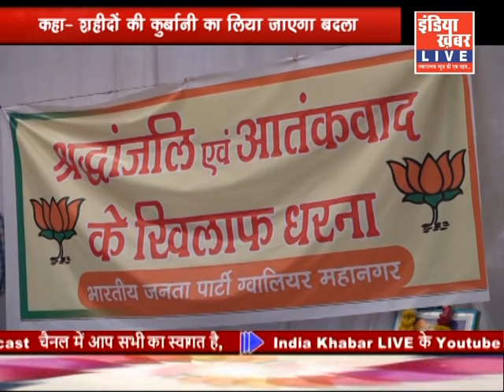India Khabar Live | 18-02-2019 | india Khabar Live News| इंडिया ख़बर LIVE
इंडिया खबर Live .में आप सभी का स्‍वागत है, इस न्‍यूज चैनल पर आपको मिलेगें, देश, विदेश और प्रदेश के आसपास के खबरों की जानकारी, प्रतिभाशाली व्‍यक्तियों के इटरव्‍यू , talk to walk. विशेष अतिथियों से मुलाकात, उनकी सफलता की कहानी ... भारत देश के इतिहास को करीब से जानने का मौका, सकारात्‍मक कार्यक्रमों का विश्‍लेषण व विशेष कवरेज .